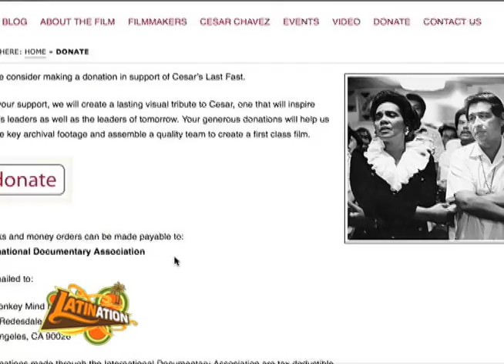Cesar's Last Fast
Cesar's Last Fast is a documentary directed by Richard Rey Perez about the last great stand made by Mexican-American activist Cesar Chavez in the fight for immigrant workers' rights. for more info. This segmnt aired on LatiNation and was produced by Humberto Guida.